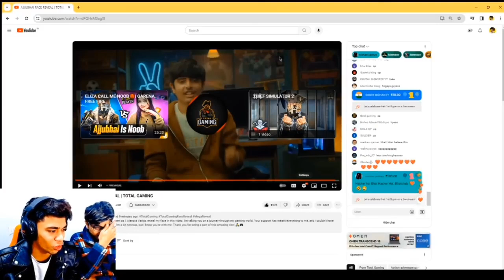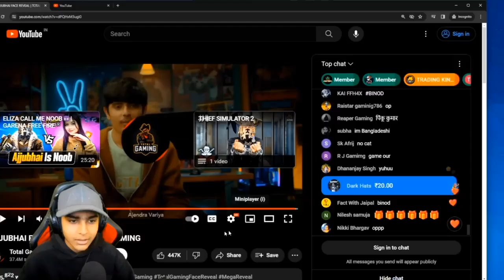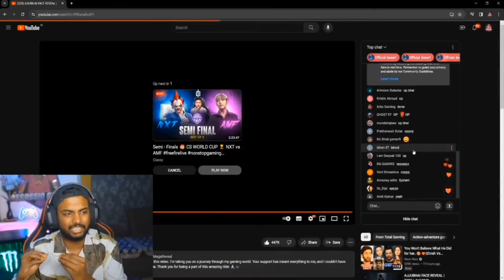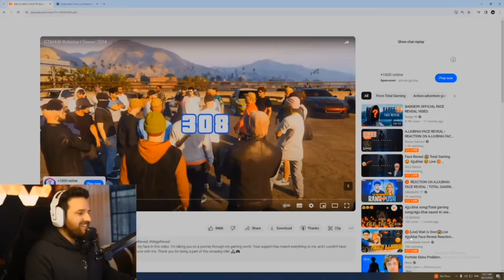All Youtubers REACTION On AJJUBHAI FACE REVEAL 😍😍😍 Total Gaming Face Reveal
heidbececeyu

ghapbs jeiecke kehevegewwh sis

heisbssghsusg

All Youtubers REACTION On AJJUBHAI FACE REVEAL 😍😍😍 Total Gaming Face Revealhsuecte